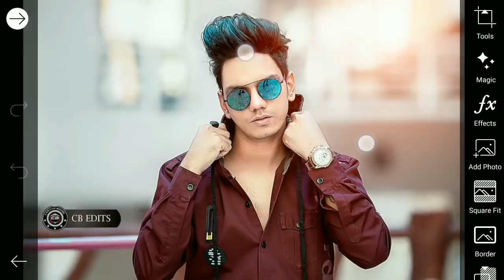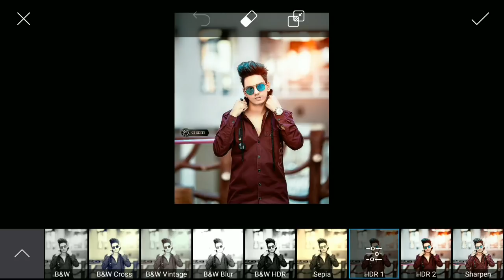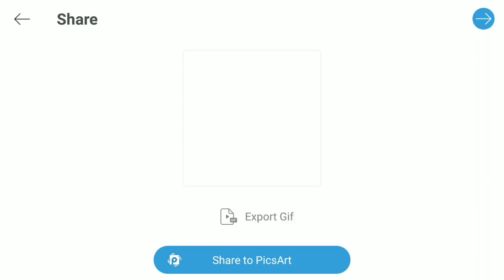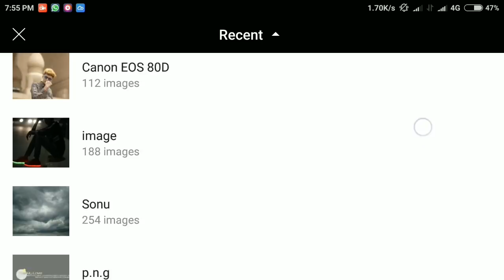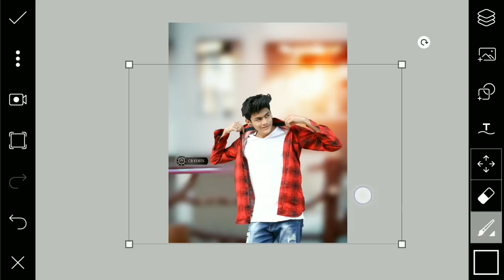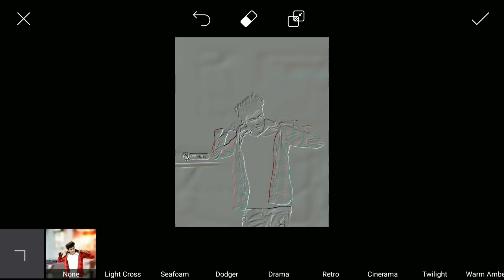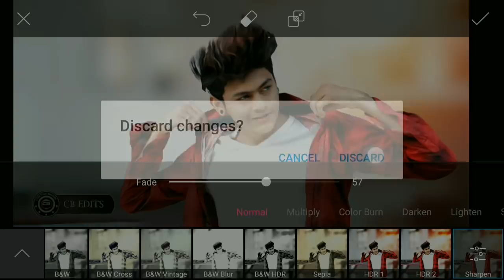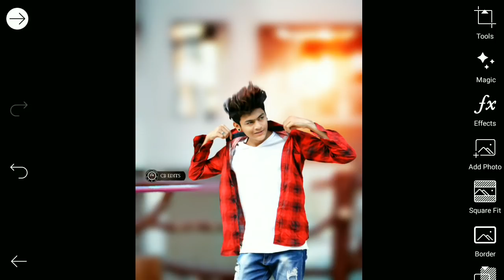Gopal Pathak Photo Editing Secret || Cb Editing In Picsart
Watch Videos 👇🗾